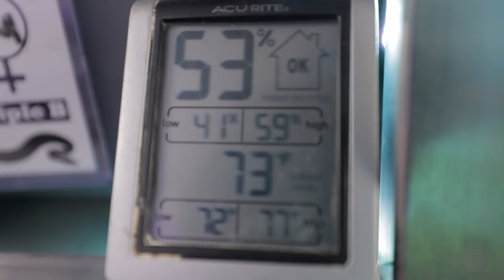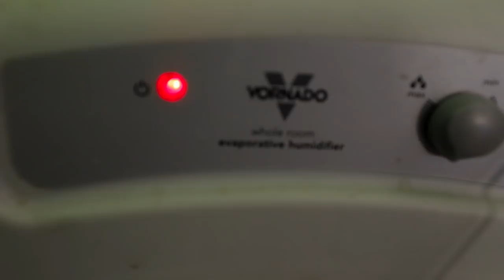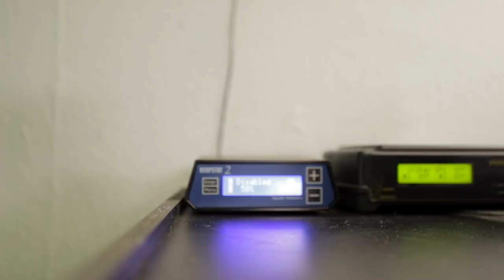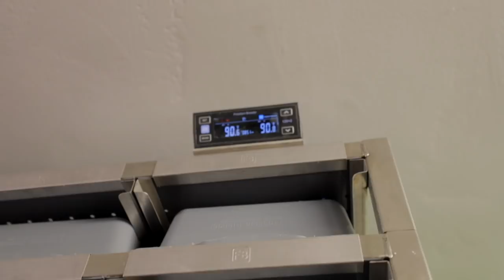How my Snake Room works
I was getting ready to make a video on blood python care.  Then I had the thought that when you're trying to explain to someone how to set up an enclosure, the environment outside of the enclosure plays a big roll in how to set it up successfully.  Therefore I decided to make this video showing the exact parameters of my snake room first.  In this video you'll see exactly how my snake room works.